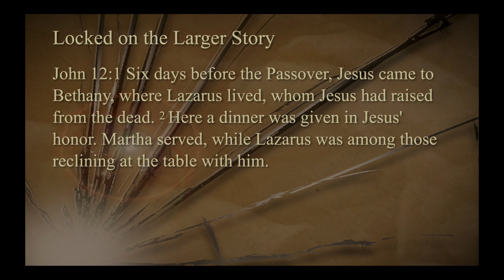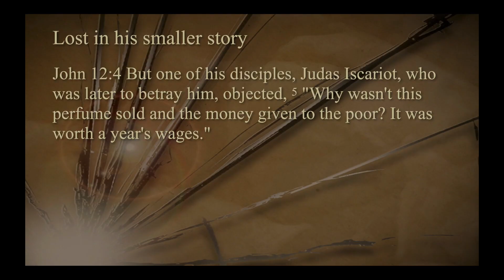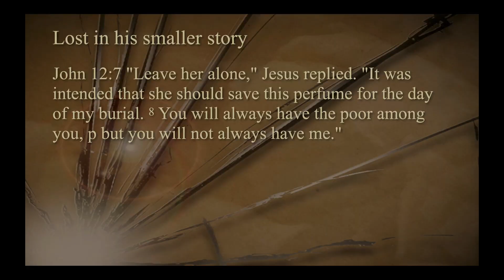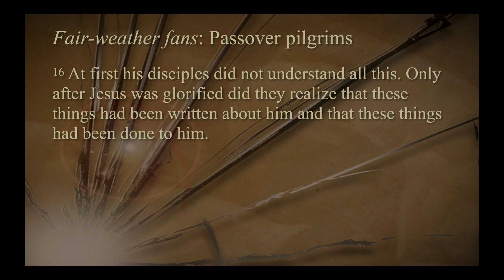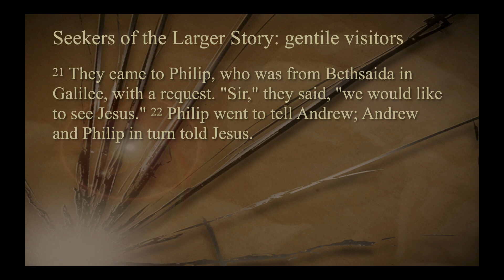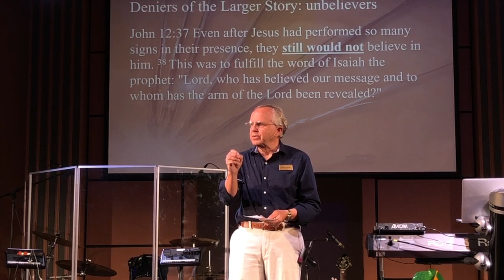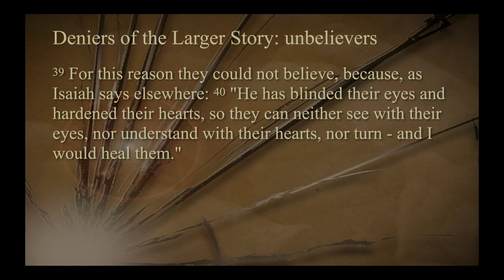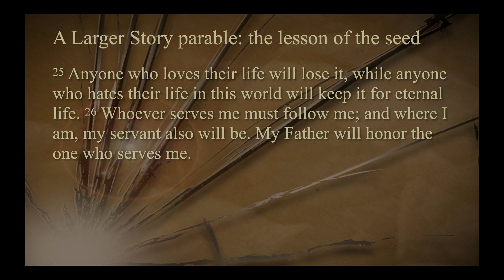The Larger Story - The Lesson of the Seed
The evidence for the historicity and deity of Jesus is massive, yet the responses of people vary. Some see the evidence and jump on the train.  Others see the evidence but are just "fair-weather fans." Some see the evidence and become seekers of truth, and still others see the evidence and are determined to never believe it. We'll look at each group in John 12.